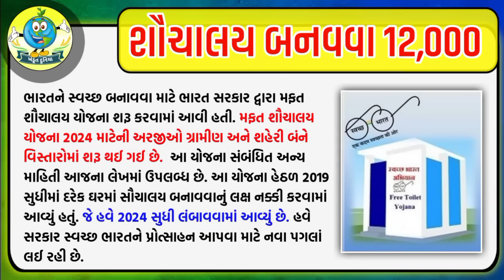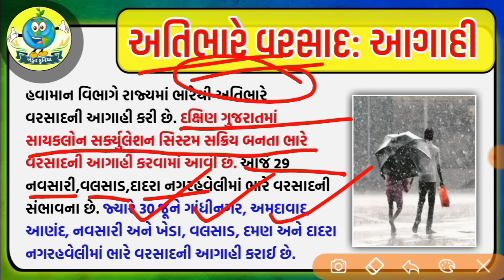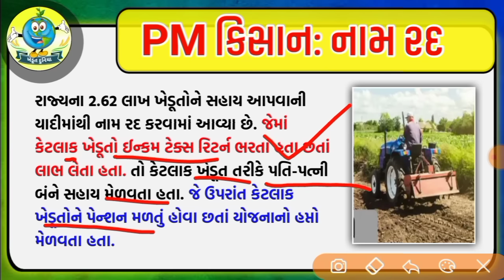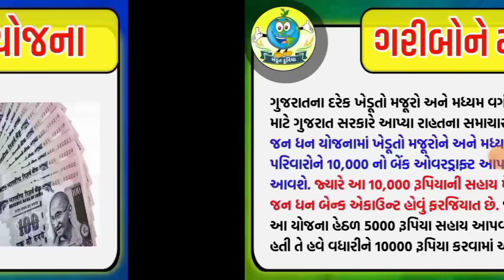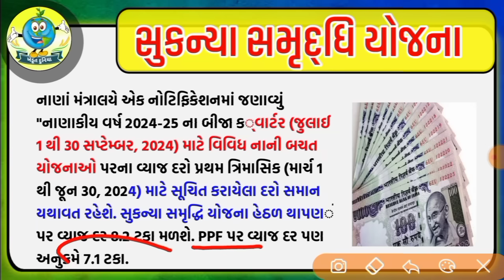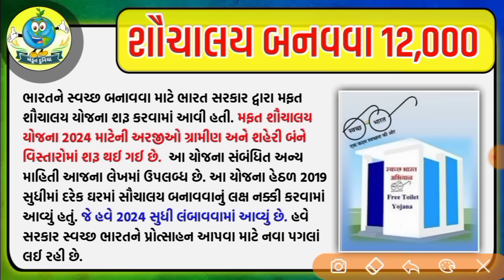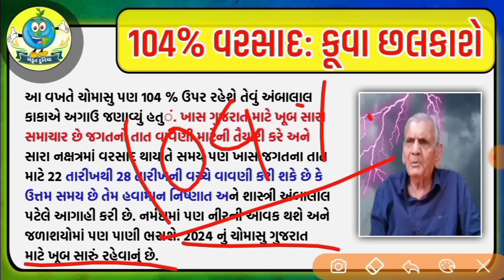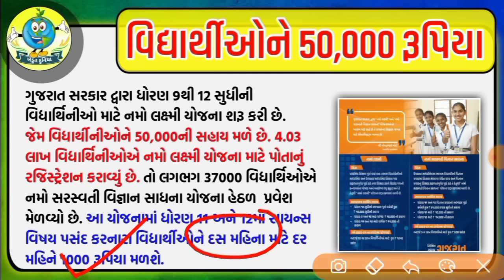ખેડૂતો માટે 14 મોટા સમાચાર = khedut duniya | commodity Trend / khedut | ikhedut ન્યૂઝ / યોજના